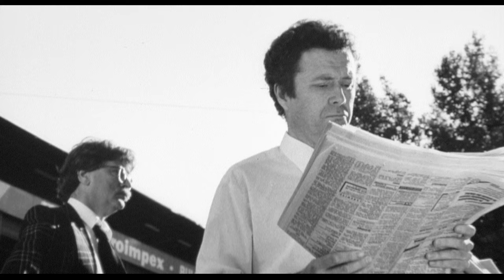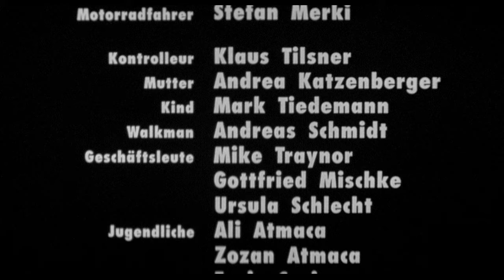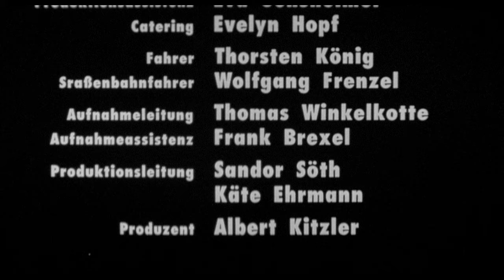Oscar-awarded short film against racism | "Schwarzfahrer" - by Pepe Danquart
A young black man is verbally harassed by an older woman on a tramway, while the other passengers remain silent. He finally exacts his revenge…

This short film received an Oscar in the short film category in 1994.

Schwarzfahrer won the following Awards:

Academy Award for Best Short Subject, 1994
Academy Award for Live Action Short Film, 1993
Melbourne International Film Festival - best live action short film, 1993

Director - Pepe Danquart
Producer - Albert Kitzler
Cast - Senta Moira, Paul Outlaw, Stefan Merki
Year - 1993